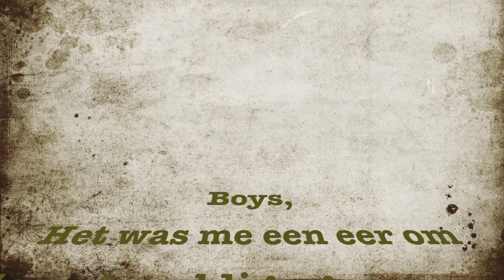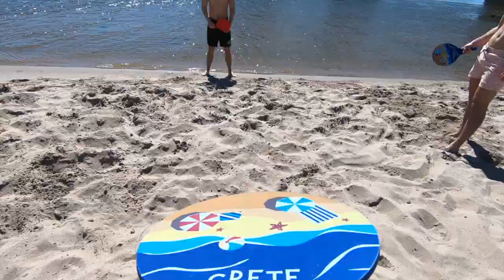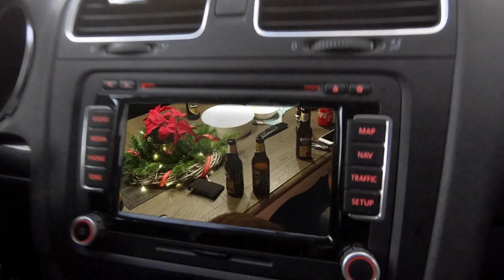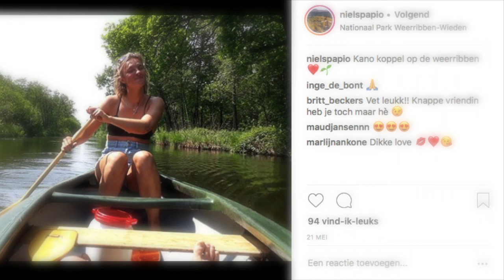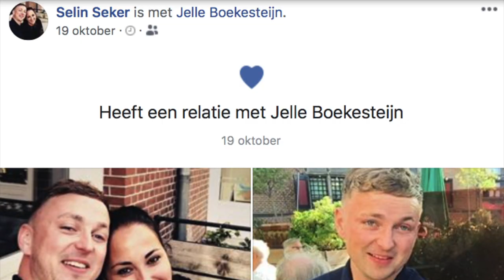Aftermovie of the year 2018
Boys,

Het was me een eer om deze geweldige groep van zo dichtbij te hebben mogen vastleggen.